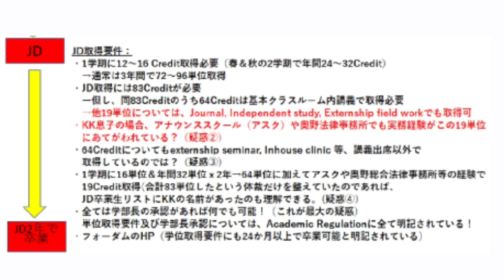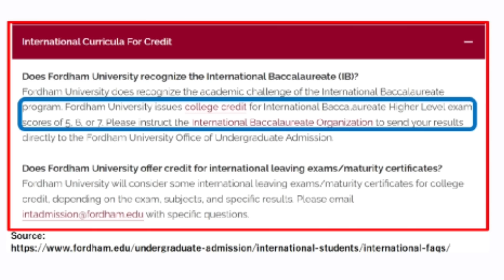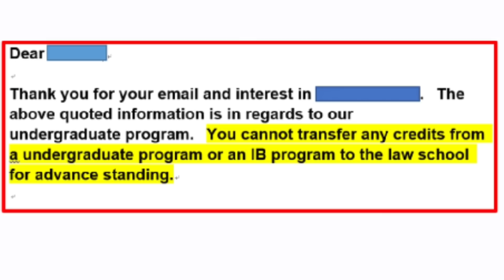合否発表前、最後の新情報！JD2年卒業忖度度合いは？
合否発表前、最後の新情報です！是非ご覧くださいね！